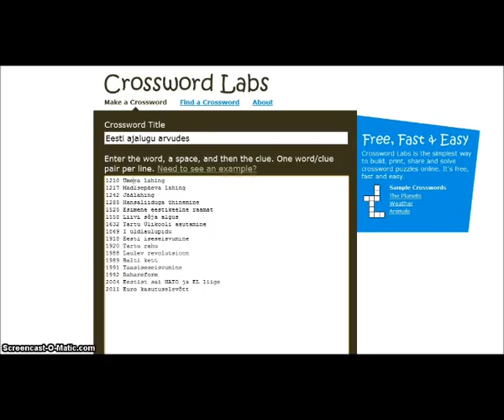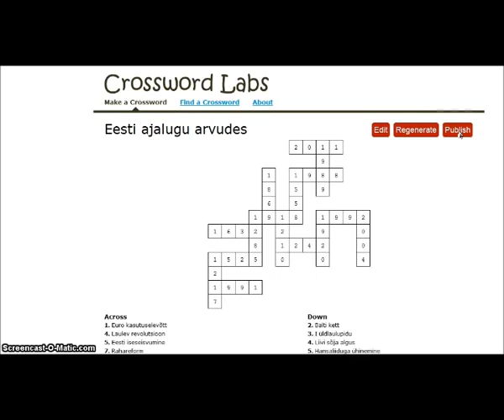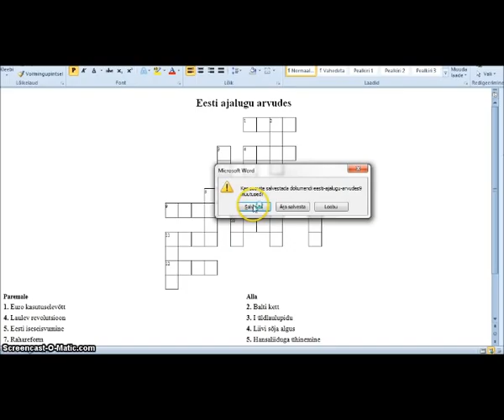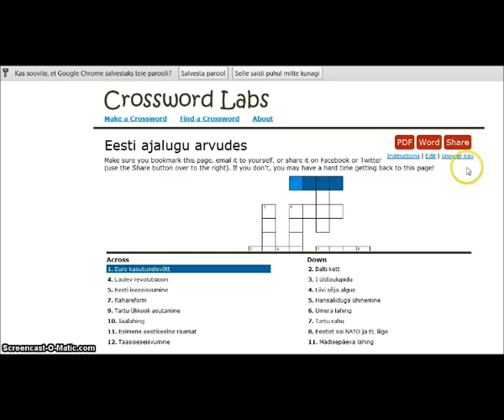Crossword Labs ekraaniviisor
Ristsõna loomise vahendi Crossword Labs tutvustus